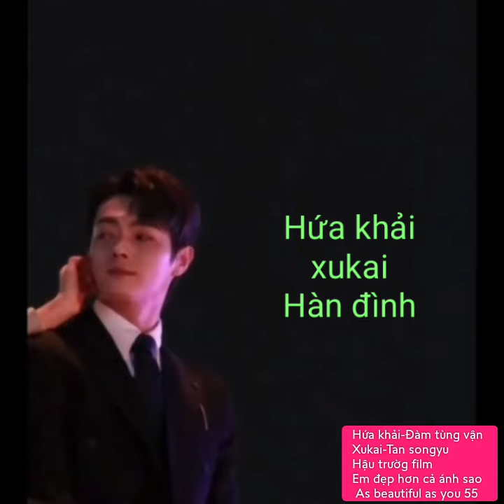Hứa khải-Đàm tùng vận(Xukai-Tan songyu"Hậu trườg film Em đẹp hơn cả ánh sao As beautiful as you 55